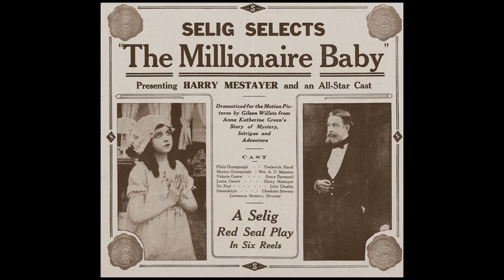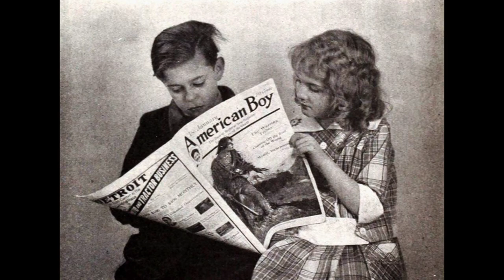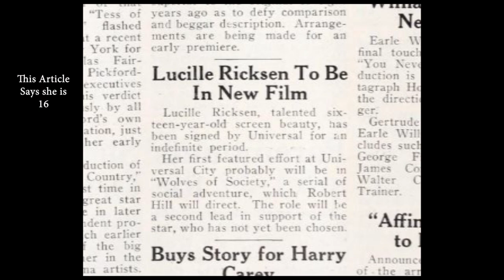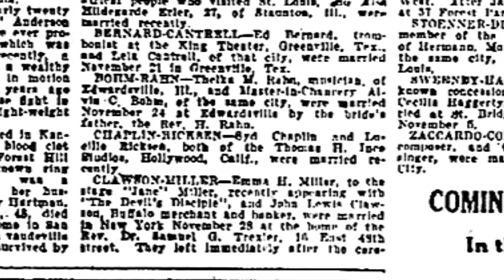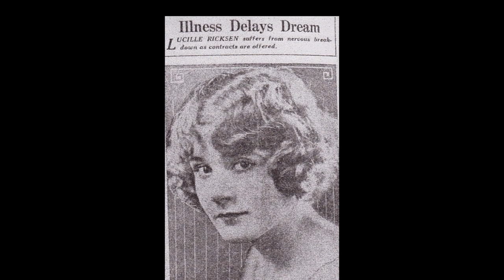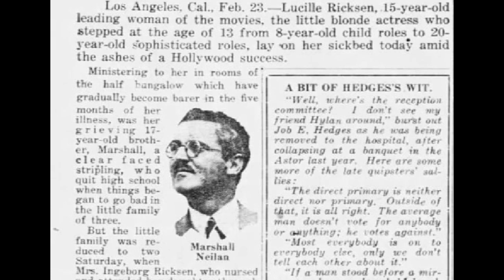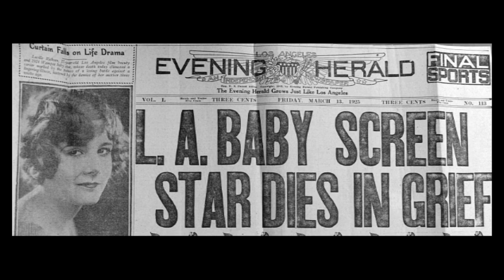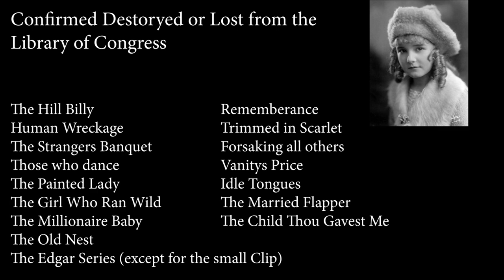Rediscovering Actresses of the Silent Screen - Where did they go? (Lucille Ricksen)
Part 2 in the new series on this channel, rediscovering Silent Movie Actresses and trying to find out what happened to them.

As a silent movie fan myself, I wanted to see what happened to those names that once appeared up on the screen in dark theaters so long ago.  This one got to me a bit, and you may see that in the narration and I do apologize.

As always, dedicated to momma - miss you until we meet again.

All music composed by Myuu (who generously lets other creators use his beautiful music for our videos)

If you have any issues or concerns with the video and the content held within, please reach out through my other channels FB page